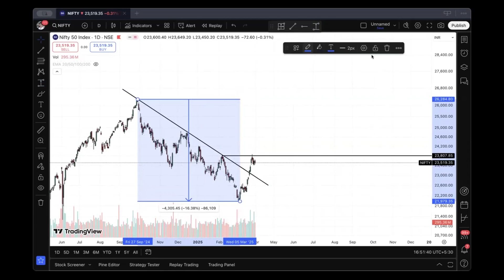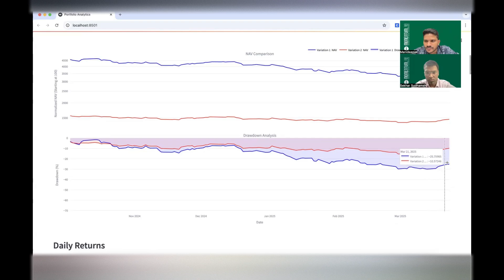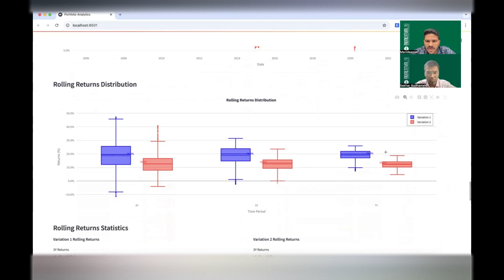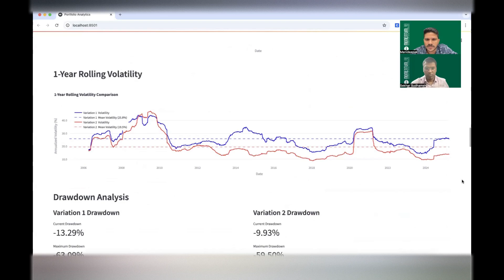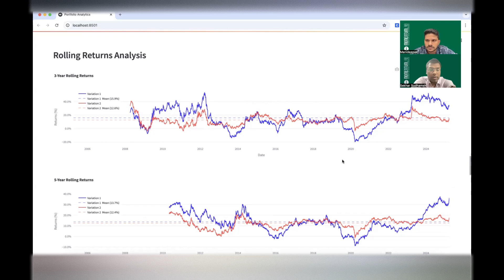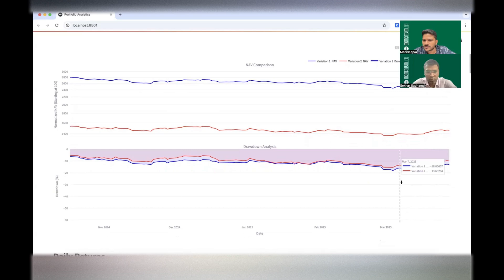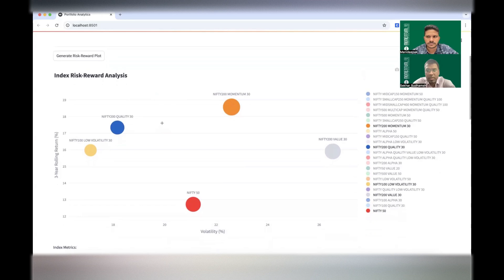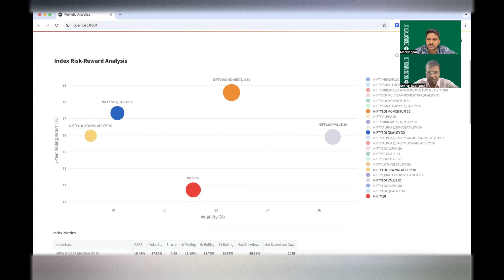NSE Factor Indices vs NIFTY50: Which Strategy Survived the 16% Market Drop?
Want to analyze your existing mutual fund portfolio for free? or build a diversified portfolio? Get expert guidance tailored to your goals.

In this video, we dive deep into the performance analysis of factor-based indices on NSE. We explore both short-term (6-month) and long-term (20-year) performance, evaluating how various factor indices have performed relative to their benchmarks, such as the  NIFTY 50.

Programs:

QuantX-Builder for Mastering Momentum Investing. 4 week comprehensive learning programme.

QuantX-Strategyzer - The Complete Guide to Quant Investing & Backtesting.